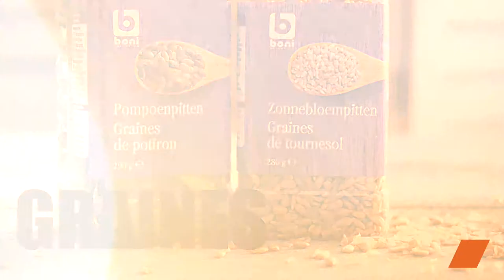La Salade en Jar, vous connaissez ? 🥗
🥗 La Salade en Jar : Fraîcheur à Emporter Partout avec Vous ! 🌿🍅

Découvrez la tendance de la Salade en Jar, une option fraîche et pratique pour vos déjeuners sur le pouce ! Notre recette vous dévoile comment préparer une Salade Jar colorée et délicieuse, idéale pour un repas sain et équilibré où que vous soyez ! 🥗😋

🔸Ingrédients:
• Concombre
• Tomates
• Poivrons de couleurs
• Maïs (boîte)
• Fromages type mimolette
• Jambon sec
• Mélange de graines Spar
• Huile d'olive
• Vinaigre de cidre

Adoptez la Salade Jar pour des repas savoureux et pratiques ! Utilisez le hashtag SaladeJar pour partager vos créations et taggez-nous pour que nous puissions voir vos délices ! 🥗🌿🍅